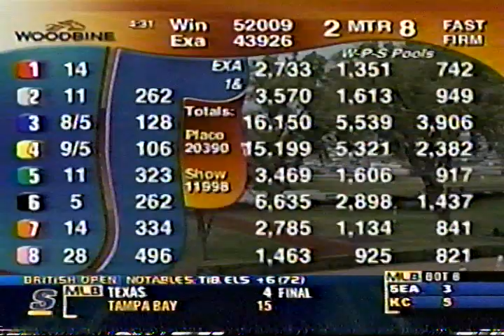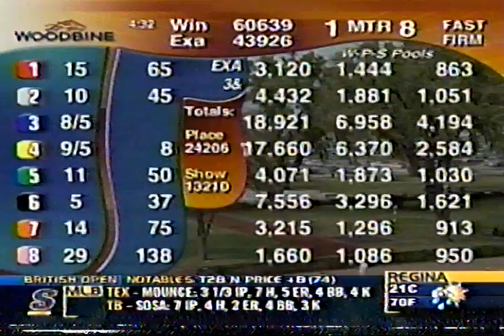2003 Prince of Wales - (Full Sportsnet Coverage)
Queen's Plate winner Wando moved one step closer to becoming the seventh Canadian Triple Crown winner with an impressive win in the Prince of Wales Stakes at Fort Erie Race Track.